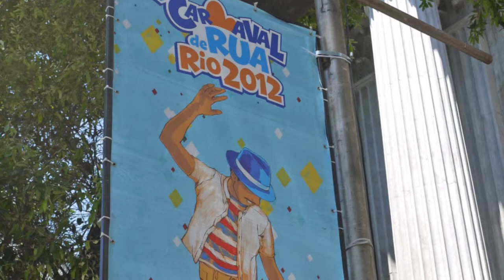SPiCK & SPAN - TERCA FEIRA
by ｢TROPICAL CONNECTION｣（1989）